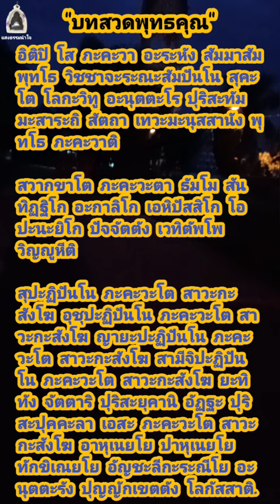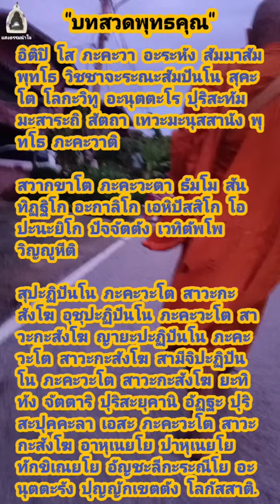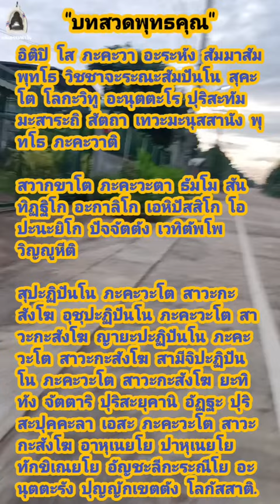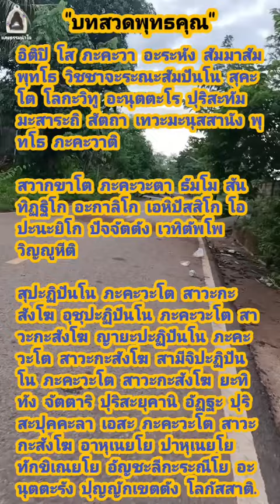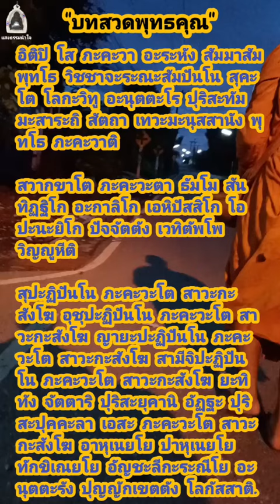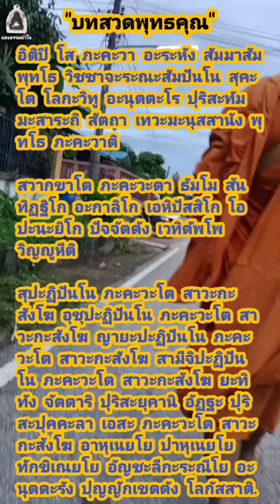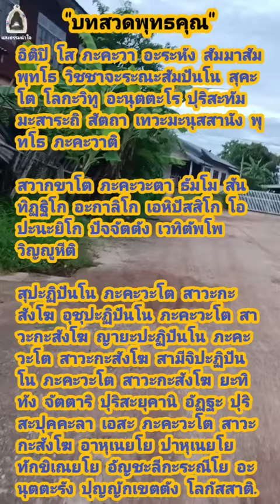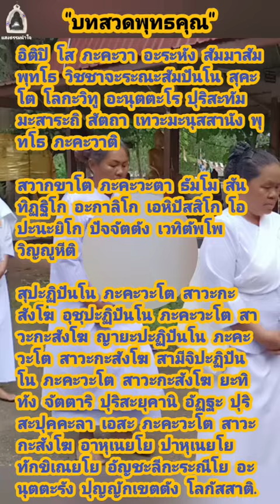"อิติปิโส"(ปฏิบัติธรรม บิณฑบาต)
ทำวัตรสวดมนต์